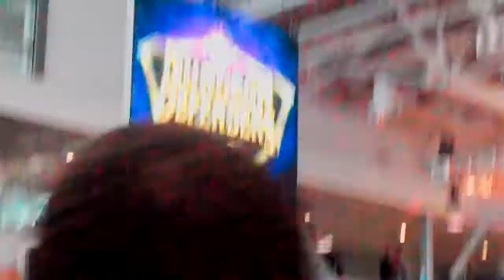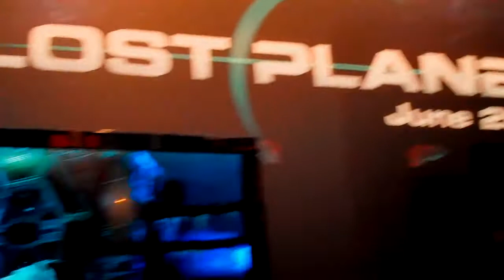PAX Coverage!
Dungeon Defenders, Wildstar, Lost Planet 3, epicsauce